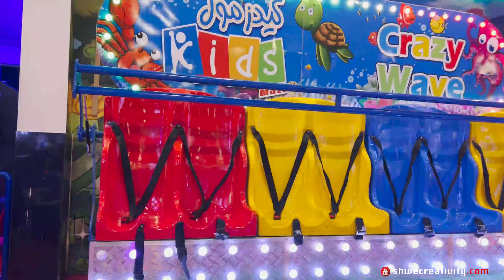KIDS MALL BARKA || MUST VISIT WITH YOUR KIDS || MUSCAT, OMAN || TULUVER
My channel is a Mixture of Entertainment. You can watch many  types of Videos like Creativity, Comedy, Weekend Vlogs, Daivaradane, Music, News, Nature, Tips, Cooking, Emotional etc. I Will try to give my best.